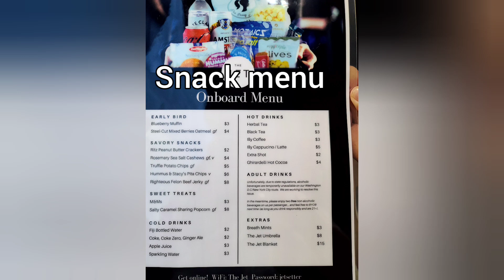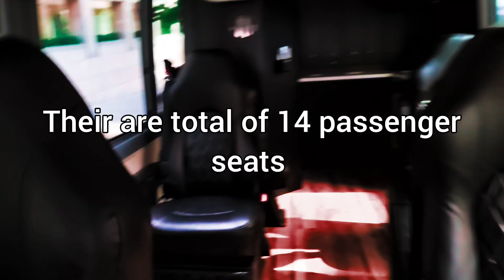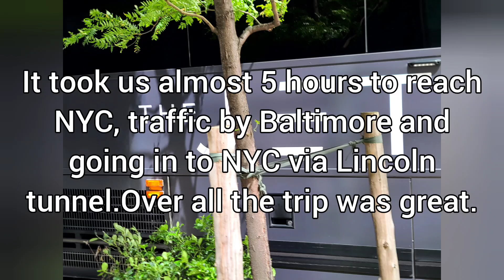The Jet ( first class luxury bus)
First time riding The Jet( luxury bus from DC to NY and vice versa)